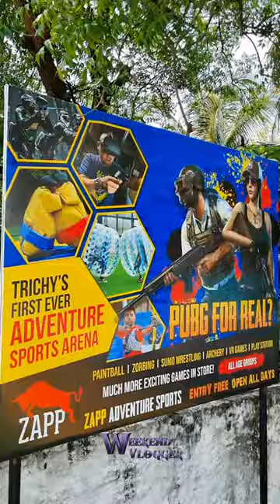💢🤯Trichy la adventure park aa🤩❤️